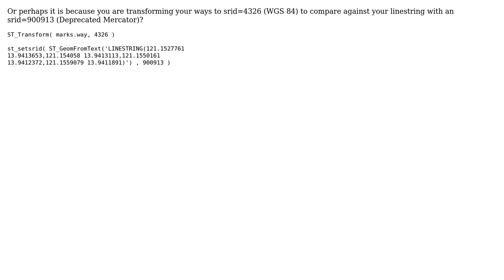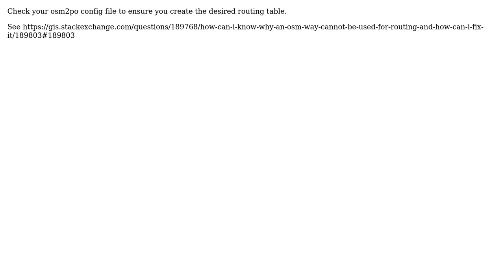GIS: How to get the nearest points from pgrouting linestring result? (3 Solutions!!)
GIS: How to get the nearest points from pgrouting linestring result?

With thanks & praise to God, and with thanks to the many people who have made this project possible! | Content (except music & images) licensed under CC BY-SA | Music | Images & others | With thanks to user Ran Gualberto user kttii user Andre Silva and the Stack Exchange Network Trademarks are property of their respective owners. You are responsible for your own actions.